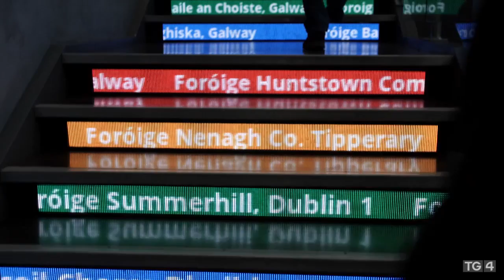ESB Creative Tech Fest 2018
Breis is 300 duine óg ó níos mó ná 70 club óige ar fud na tíre i mbun cruthaitheachta, cumadóireachta agus spreagthachta le gradaim, ceardlanna agus taispeántais STEM.